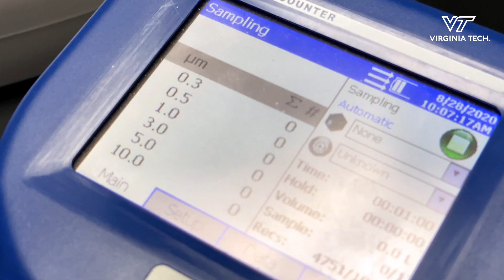Tackling COVID-19 on the football field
A collaborative effort between Engineering and Sports Medicine has led to the production of a double visor for Virginia Tech football players. The goal was to create a customized face shield that protects the athletes, similar to the way face shields protect medical workers.